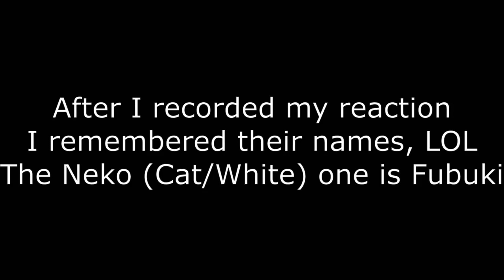WAIT A MINUTE! WHAT?! | The Detective Is Already Dead Episode 3 REACTION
The Detective Is Already Dead Episode 3 REACTION (Tantei wa Mou, Shindeiru. Episode 3 REACTION)

Welcome to The Detective Is Already Dead | Tantei wa Mou, Shindeiru. (探偵はもう、死んでいる。) BLIND Reactions to this channel!